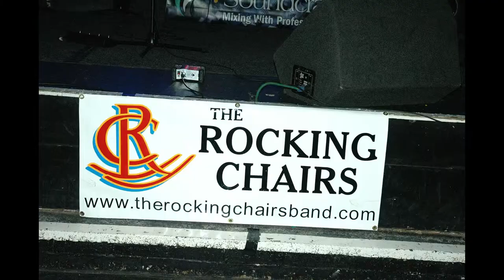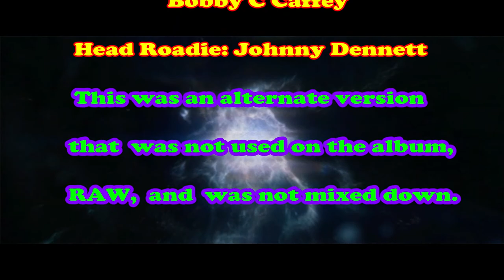Reprise - Voyager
The Rocking Chairs: A demo of an alternate version that was not put on our first album, RAW. Fun to look back deep in the vault to see what other versions were considered for our albums. Updated this video with dual themes: space travel and Mike's dad, who was a WWII fighter pilot beginning at Normandy. The audio was never mixed down totally in the studio.